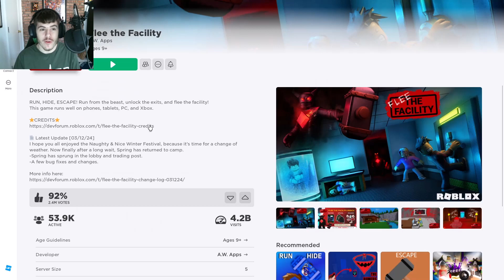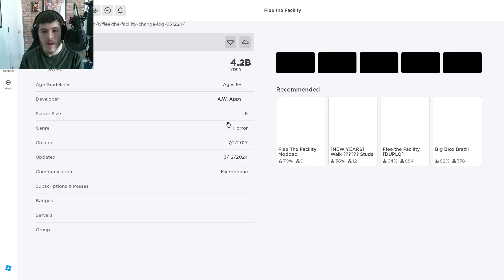Roblox: Flee the Facility Part 14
Welcome to Roblox. Here we play Flee the Facility, where we are survivors in a facility trying to hack computers in order to open the exit doors while a beast hunts us down.